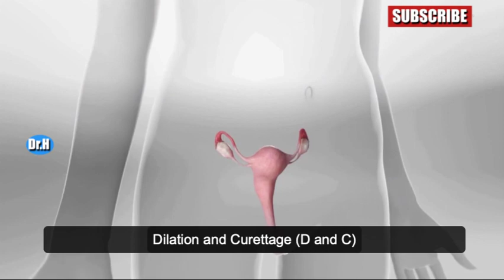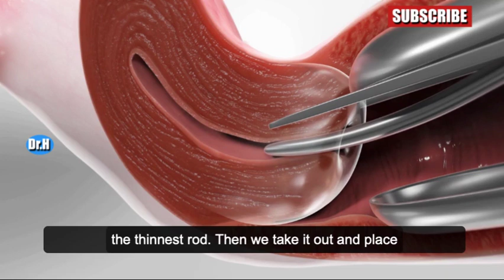Dilation and Curettage (D&C) 3d animation Procedure